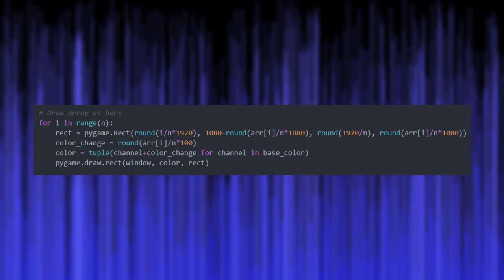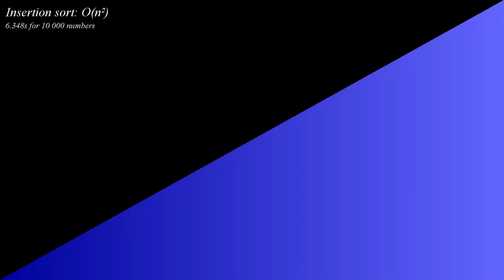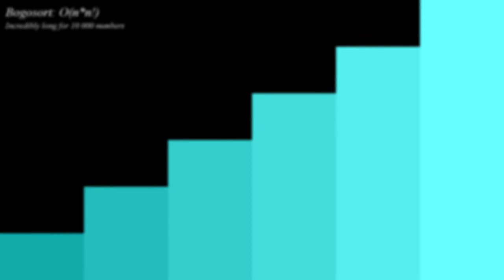Sorting Algorithms visualization | 7 sorting algorithms visualized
Hi and welcome to the second video on the channel!
Thanks for the support on my first video. I hope you'll enjoy this one even more! I think that everything turned out great and that this sorting algorithm visualization looks very cool.

List of algorithms in this video:
 - Insertion sort
 - Selection sort
 - Bubble sort
 - Pancake sort
 - Cocktail sort
 - Quicksort
 - Bogosort